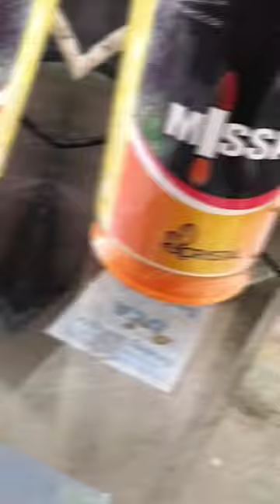मिसाइल कीटनाशक 🐛✅ Crystal Missile Syngenta missile insecticide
विवरण

इमामेक्टिन बेंजोएट 5% एसजी

रासायनिक संरचना :
इमामेक्टिन बेंजोएट एआई (95% न्यूनतम शुद्धता पर आधारित) 5.270%
सोडियम-एन-मिथाइल-एन-ओलेयोल टॉरेट 7.500%
सोडियम एल्काइल नेफ़थलीन सल्फोनेट 1.000%।
पॉलीडिमिथाइलसिलोक्सेन 0.1000%।
लैक्टोज निर्जल QS
उपयोग की दिशा:
जब लार्वा का प्रकोप पहली बार देखा जाए तो कीटनाशक का प्रयोग करें और आवश्यकतानुसार प्रयोग को दोहराएँ। पत्ते के कवरेज को सुनिश्चित करने के लिए पानी की पर्याप्त मात्रा में कीटनाशक का प्रयोग करें।

सिफ़ारिशें:
कपास पर बॉलवर्म और भिंडी की फसल पर शूट बोरर को नियंत्रित करने की सिफारिश की जाती है। विषाक्तता। विषाक्तता के शुरुआती लक्षणों में पुतलियों का फैलाव, मांसपेशियों में असंयम, गतिभंग और मांसपेशियों में कंपकंपी का संयोजन हो सकता है।

crystal Missile insecticide
missile insecticide
missile Emamectin
syngenta missile
missile price
missile Technical Name
Missile insecticide spray
proclaim insecticide
missile insecticide spray
original Emamectin
original insecticide